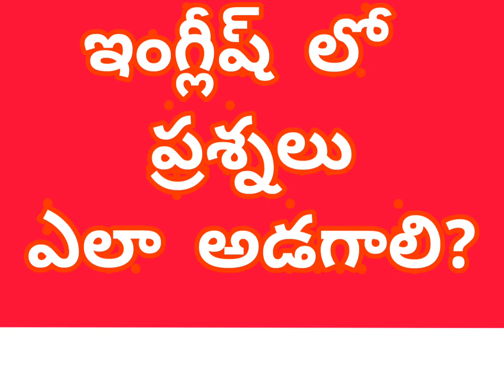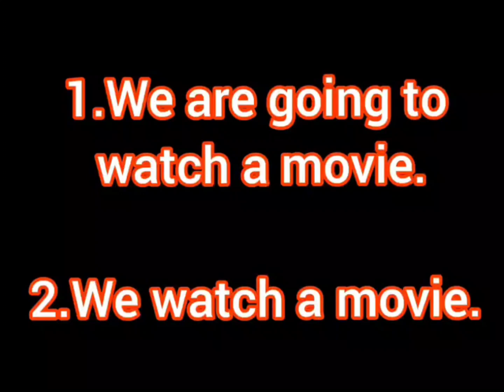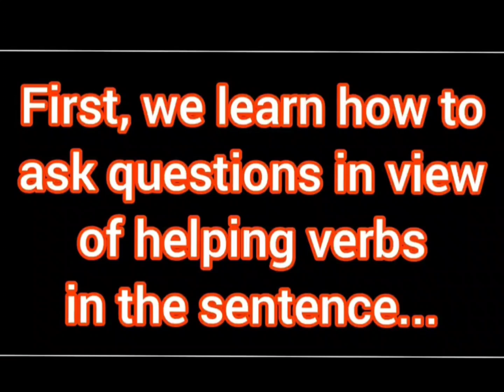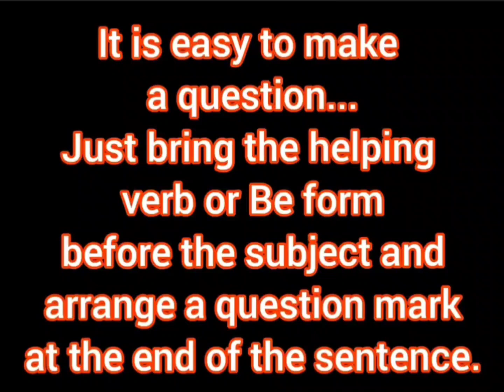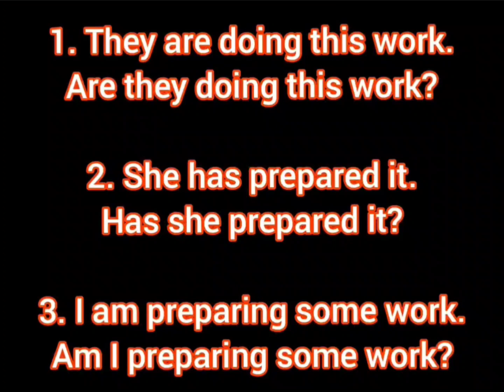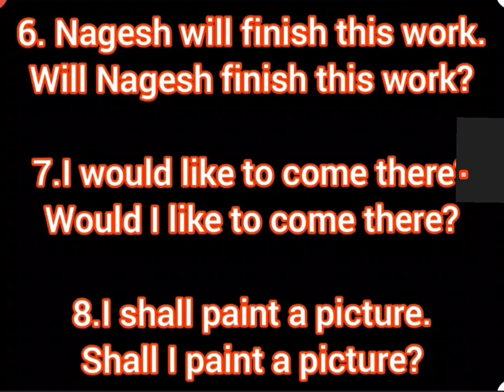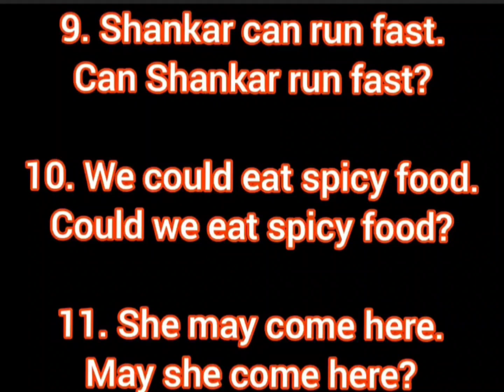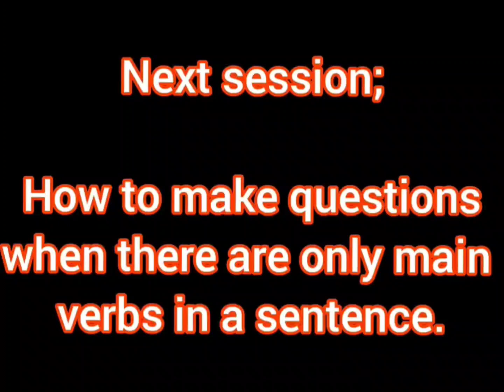How to ask questions in English...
General English / Spoken English...

ఇంగ్లీష్ లో ప్రశ్నలు ఎలా అడగాలి...

Useful for students & learners of Spoken English